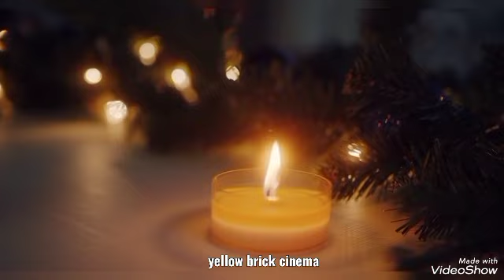Relaxing music 24/7#anxietyrelief#stressrelief music#anxietyrelief music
relaxing music
beautiful music
stressrelief music